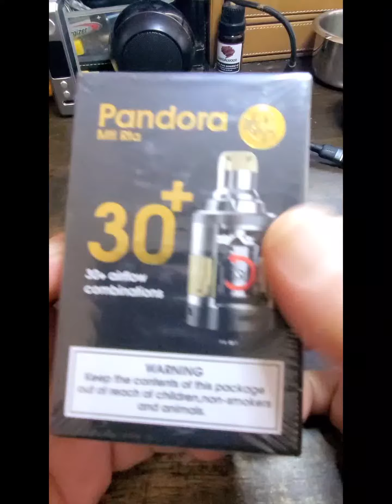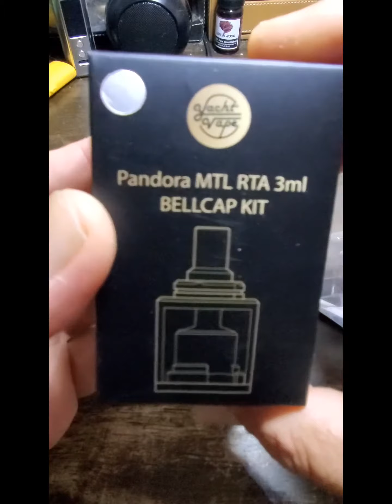Yachtvape Pandora MTL RTA and Bell cap unboxing